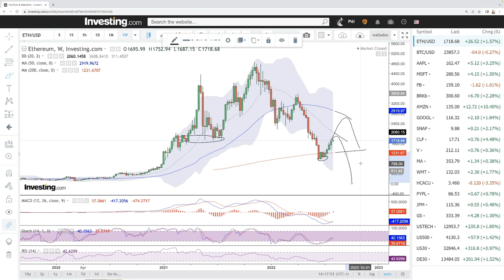Weekly technical analysis Bitcoin and Ethereum for August 01, 2022